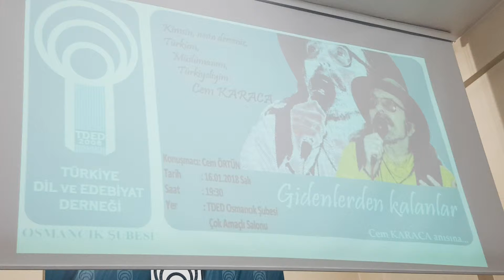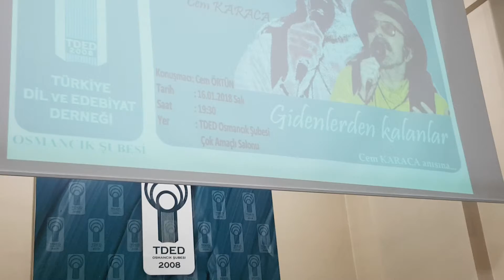TÜRKİYE DİL VE EDEBİYAT DERNEĞİ OSMANCIK ŞUBESİ GİDENLERDEN KALANLAR CEM KARACA ANISINA PROGRAMI(3)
TÜRKİYE DİL VE EDEBİYAT DERNEĞİ OSMANCIK ŞUBESİ GİDENLERDEN KALANLAR CEM KARACA ANISINA PROGRAMI, Kazım Sekili, Cem Örtün, Cem Karaca, Osmancık